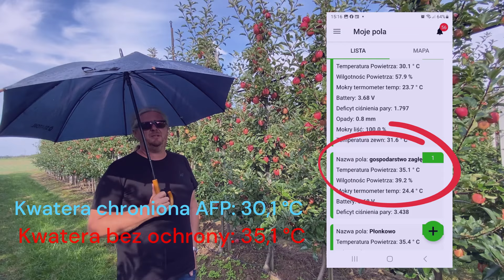Zraszanie nadkoronowe chroni owoce przed oparzeniami i poprawia ich wybarwienie - SYSTEM AFP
Więcej informacji na temat zraszaczy AFP można znaleźć na stronach internetowych wyłącznego dystrybutora